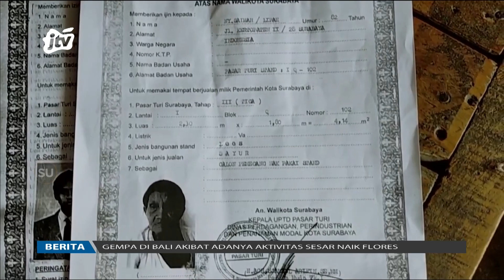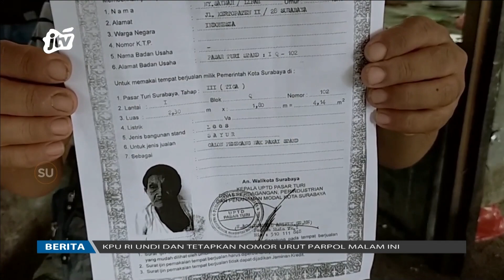Tempati Lahan PT KAI, Pedagang Pasar Turi Resah